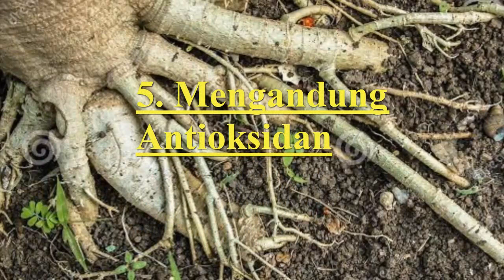INI Manfaat Akar Nangka bagi Kesehatan Tubuh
Hy guys...